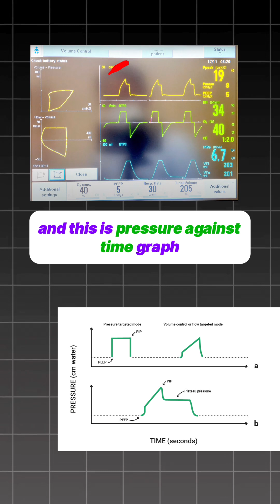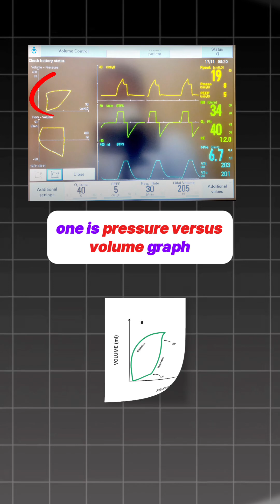Ventilator Graphs and waveforms ! Made simple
“Master Mechanical Ventilation: Complete Series for Healthcare Professionals”

This comprehensive series simplifies the essentials of mechanical ventilation, covering:
1️⃣ Ventilator Modes – Basics and applications
2️⃣ Pressure vs. Volume Control – Key differences
3️⃣ Ventilator Settings – Practical adjustments
4️⃣ Alarms & Troubleshooting – Handling common issues
5️⃣ Triggers & Cycling – Phases of ventilation
6️⃣ Graphs & Waveforms – Interpretation made easy
7️⃣ PAP & BiPAP – Non-invasive options explained
8️⃣ Weaning from Ventilation – Smooth and effective strategies

Perfect for medical students, nurses, and healthcare professionals. Gain confidence in managing ventilators with clear, engaging, and practical videos.